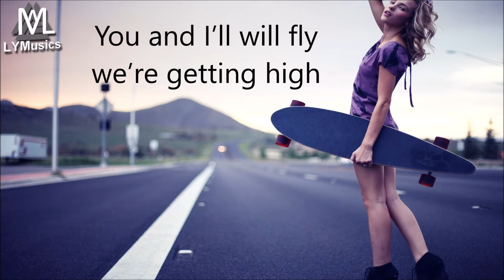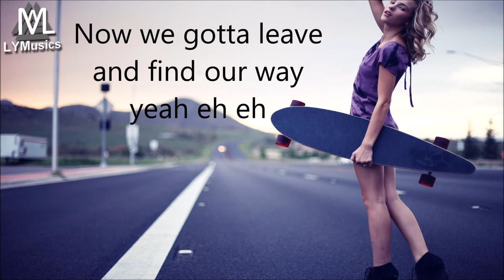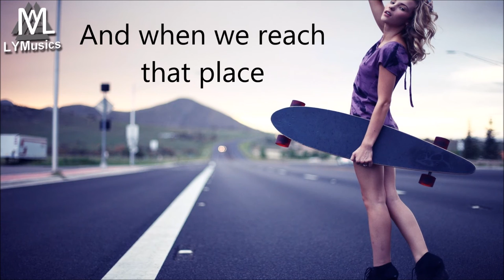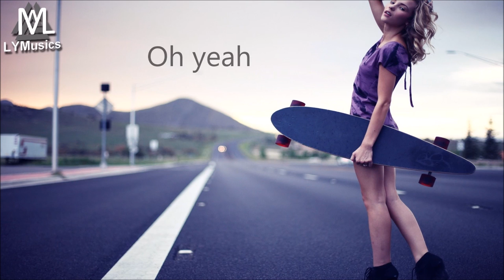Mark Mendy x Stban - With You (Lyrics)